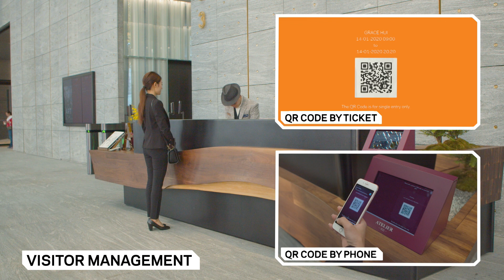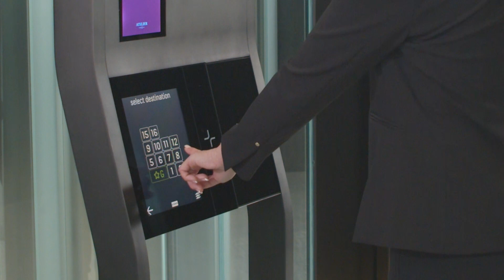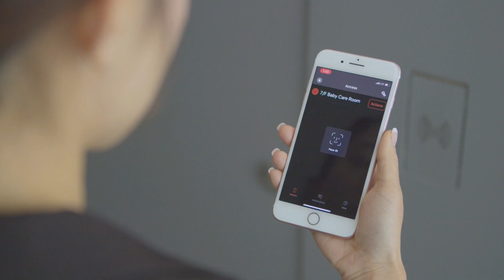Gallagher Promotional Video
Creator & Producer: Sonia Wong
Director: Cheuk